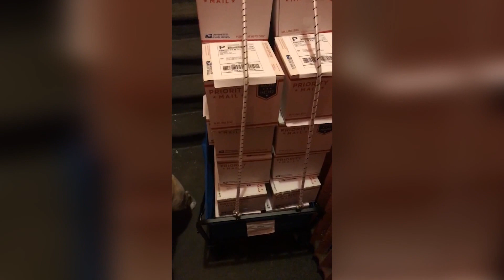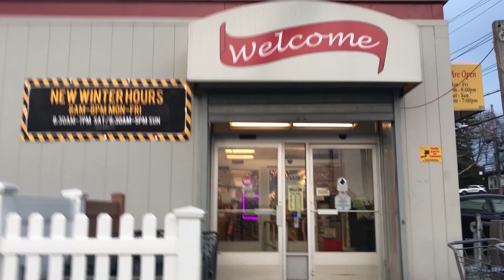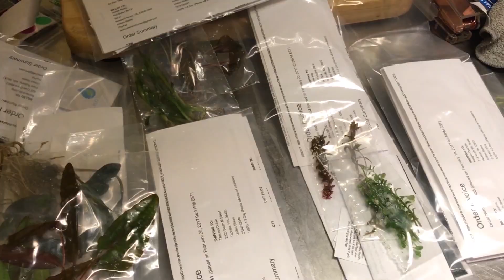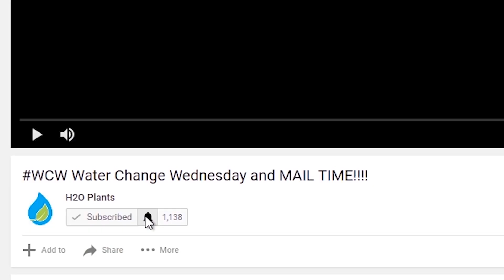BUSINESS BUILDING HUSTLE 💧 | 🌱 DAILY TRIM 33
Filming Equipment:
IPhone 7 Plus (Most videos shot with)
GoPro Session 5 (Underwater Video)
Logitech Webcam for Streaming
Blue snowball microphone for Streaming
Lighting Stands
Clamp Lights
Lights Bulbs

Grow Tanks:
TANK | 40G Breeder Tank (Cheaper to get during Petco or Petsmart $1 per gallon)
LIGHT | Fluval 2.0 LED Planted
FILTER | Sun Sun 304B
HEATER | Aqueon 200W Submersible Aquarium Heater
SUBSTRATE |
SEACHEM FLOURITE
CO2 TUBING | AQUATEK CO2-Proof Tubing
CO2 BUBBLE COUNTER | Fluval Bubble Counter
(I don't use this but recommend) CO2 Diffuser | Fluval Disc
(IMPORTANT FOR LIGHTS) TIMER |
Zilla Reptile Habitat Lighting & Terrarium Heat Power Center, Digital Timer Strip
Declorinator | Seachem Prime
Bacteria Starter | Seachem Stability
All Nature Plant Safe Ich Medication | Microbe Lift Herbtana

I use a custom made regulator but if you need one check out Green Leaf Aquariums they are highly recommended from people I speak

**IF YOU USE THIS DIFFUSER YOU NEED SOME OTHER PIECES TO MAKE IT WORK WITH THE FILTER LISTED ABOVE**
CO2 DIFFUSER | Attomic Inline Diffuser

OTHER BITS FOR ATTOMIC DIFFUSER |
(CAN BE FOUND AT HOME DEPOT OR LOWES) SHARKBITE BARB COUPLING (NEED 2)
(CAN BE FOUND AT HOME DEPOT OR LOWES) HOSE COUPLINGS (NEED 4 PIECES IN TOTAL)
(CAN BE FOUND AT HOME DEPOT OR LOWES) 3/4" BRAIDED TUBING (NEED ABOUT 1-2 FT)

DRY FERTILIZERS FOR EI METHOD DOSING (NOT RECOMMENDED FOR BEGINNERS, USE MY VITAL FORMULA INSTEAD) ***USE H2O10 at check out and save 10%***